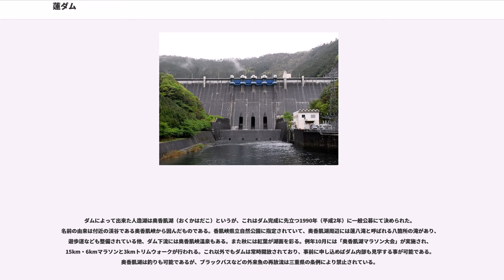蓮ダム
蓮ダム（はちすダム）は三重県松阪市飯高町森地先、一級水系櫛田川水系蓮川（はちすがわ）に建設されたダムである。

国土交通省中部地方整備局によって建設された特定多目的ダム法に基づく特定多目的ダムで、櫛田川水系に建設された唯一の多目的ダムである。また、三重県内では唯一となる国土交通省直轄ダムでもある。櫛田川および蓮川の治水と、松阪市を始めとした南勢地域および志摩半島とその周辺島嶼部への利水を目的としている。ダム湖の名称は奥香肌湖（おくかはだこ）。

三重県南勢地域を流れる櫛田川は、宮川等と同じく日本有数の多雨地帯である台高山脈を水源とする。この為梅雨の末期や台風襲来時には度々集中豪雨が流域を襲い、そのたびに甚大な被害を受けた。特に1959年（昭和34年）の伊勢湾台風では宮川流域は昭和32年に完成していた宮川ダムの洪水調節により大きな被害が出なかったが、櫛田川は過去最悪の洪水被害を出し、死者16人・重軽傷者248人、浸水家屋3,814戸という莫大な被害であった。この為建設省（現・国土交通省）は櫛田川の緊急的な治水対策に乗り出し堤防補強・延伸の他、河水流下阻害の要因となっていた固定堰・櫛田川頭首工の可動堰化を1964年（昭和39年）より行い、1969年（昭和44年）に櫛田可動堰として改築された。

その後櫛田川水系は1967年（昭和42年）5月に一級水系に指定され、翌1968年（昭和43年）2月8日には河川整備の基準計画である『櫛田川水系工事実施基本計画』がまとめられた。この中で総合的な治水対策として櫛田川上流にダムを建設する計画が持ち上がった。一方志摩半島の鳥羽市、志摩市、南伊勢町の地域は交通網の発達により観光客と水需要が増加し、これに伴う上水道整備が課題となった。特に大河川の無い志摩半島や離島においては、渇水時には深刻な水不足を招いていた為、新規の水資源開発が叫ばれるようになった。志摩半島北部を流れる宮川の水は豊富であるが、水力発電に用いた後で大部分が熊野灘に流され、流域以外へ給水する余力が不足していたことから櫛田川が注目された。

こうして治水・利水の必要性が櫛田川水系で求められ、多目的ダムの建設が要望された。だが櫛田川本川はダムを建設する適地が無かった為、支流の蓮川に特定多目的ダムを建設する事で治水・利水に供する事となった。そして1971年（昭和46年）、建設省中部地方建設局（現・国土交通省中部地方整備局）は『櫛田川総合開発事業』の一環として蓮ダムを建設する計画を発表した。

ダムの建設により65戸の住居が水没する事から住民の反発が激しく、補償交渉には時間が掛かった。建設省はこれを打開する為に1978年（昭和53年）3月28日に水源地域対策特別措置法の対象ダムとして指定し、水没地域の活性化策や観光振興策、水没住民に対する補償額引き上げや移転時住宅利子補給等の補償策を住民に提示した。これにより1981年（昭和56年）には補償交渉も妥結し、同年より建設工事を開始。更に10年後の1991年（平成3年）に完成した。計画発表より20年が経過していた。

目的は櫛田川流域の洪水調節、櫛田川流域の正常な流水量維持を図る不特定利水、南勢地域への上水道供給（後述）、及び三重県企業庁による認可出力4,800kWの水力発電である。洪水調節に関しては伊勢湾台風時の洪水を基準とした洪水調節を当初図っていたが、1994年（平成6年）9月の豪雨においてダム付近で総雨量673mmを記録。ダムの洪水調節にも拘らず飯南町・飯高町で浸水被害が発生した。この為両町長や流域住民からダムの洪水調節計画の見直しが強く要求され、事態を重視した建設省はダムの洪水時ゲート操作規則を改め、下流の疎通能力が向上するまでの暫定的措置として最大放流量を毎秒1000トンから350トンに減らすこととした。これ以降ダムは洪水調節に威力を発揮し、2004年（平成16年）9月の台風21号において洪水調節能力を超える出水となった宮川流域では上流・中流部で甚大な被害を受け、下流域では堤防決壊が危惧される事態に及んだが、伊勢湾台風の時とは逆に櫛田川では基準点（両郡）の流量では平成6年9月出水と同規模の出水となったが被害は最小限に抑えられた。櫛田川は警戒水位を上回ったもののダムの洪水調節によって1.2mの水位低減を飯高町の田引観測所で記録した。その結果、浸水は飯南町の一部に限られた。過去の失態を教訓とした結果、ダムと堤防などの治水事業が有効に機...